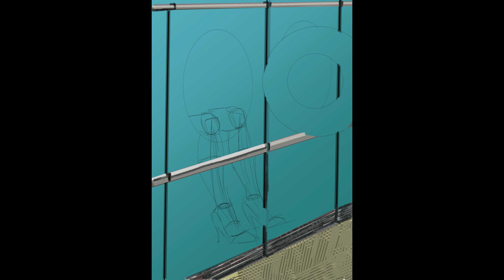Выход в космос. Спидпейнт диджитал. Speedpaint digitalart. Timelapse.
Выход в космос. Субботний стадик.